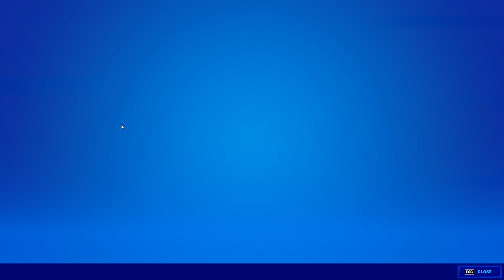34 Elimination Duo Squad Win ft. SENSEI | Full Game (Fortnite PC Keyboard)